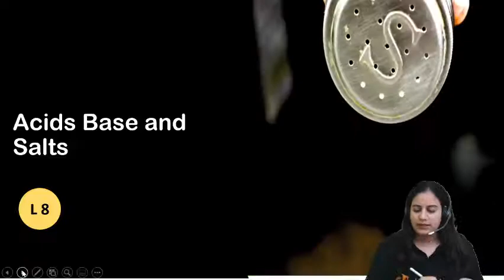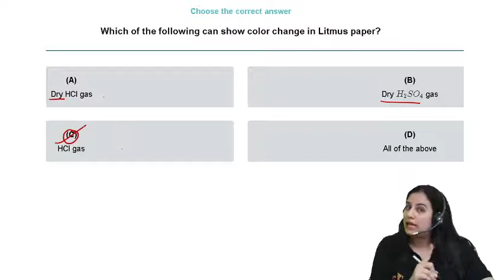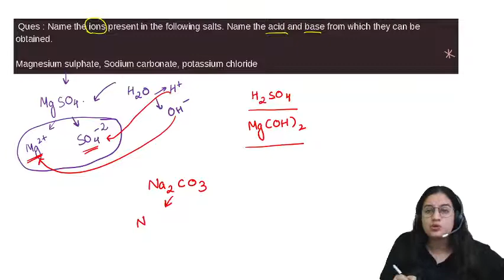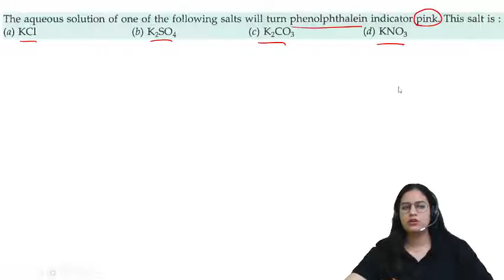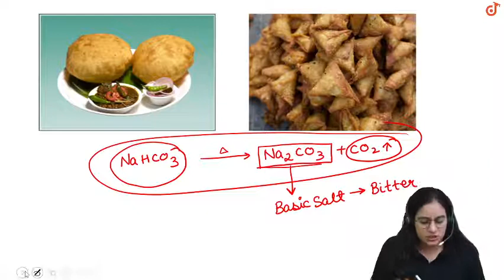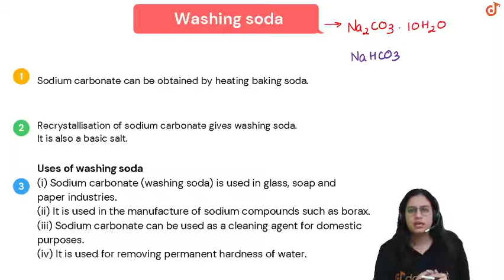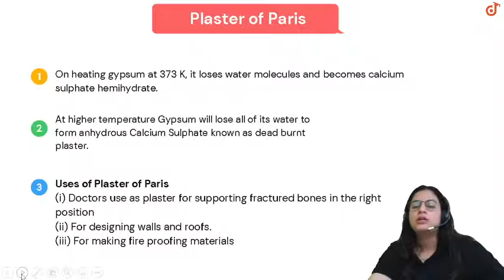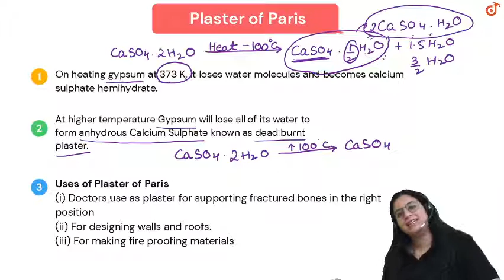ACIDS, BASES AND SALTS | Class 10 NCERT Science | 3 PM Class By Swati Ma'am | L8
Class 10 NCERT Science | 3 PM Class By Swati Ma'am | L8

Topics to be covered :
NCERT
Doubtnut live classes :
What these live classes bring to students:

A key thing while preparing for any exam is how we prepare notes. In these live classes, we'll provide you slides containing content of these classes and notes of the chapters on daily basis so that you can effectively prepare for your studies. In this video, we'll tell you how you will get these notes for better preparation of your exams.